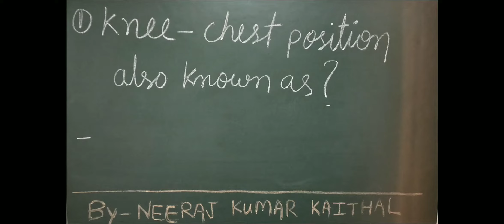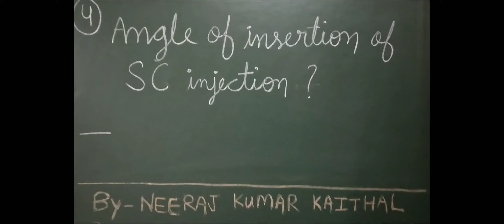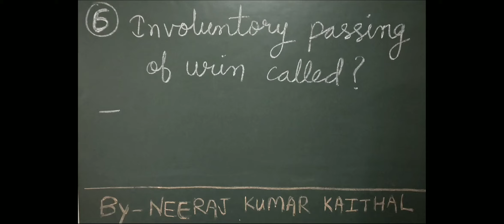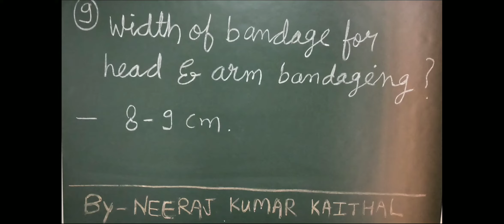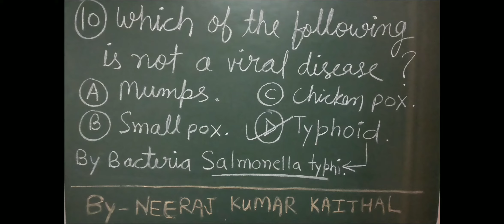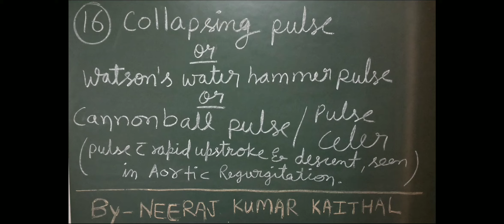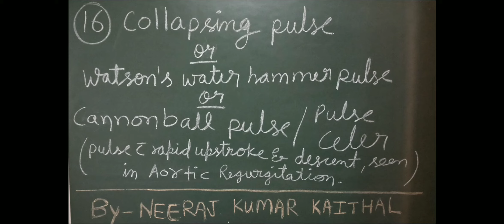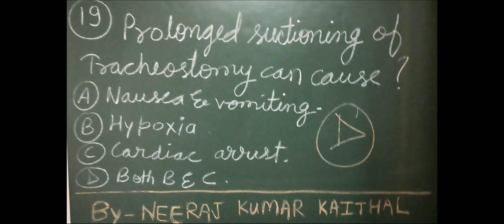fundamental of nursing question and answers part 1 I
1 -